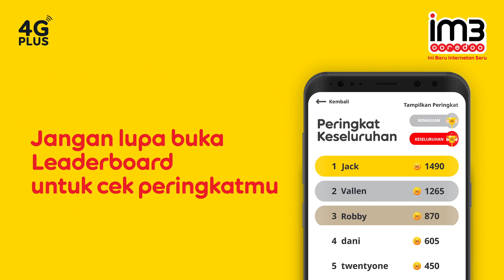Ayo, mainkan aplikasi Messi Challenge dan kejar hadiah trip ke Barcelona!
Mau liburan ke Barcelona? Atau mau dapat smartphone baru setiap bulan? Ayo PlayMessiChallenge!

Download aplikasi Messi Challenge di Google Play dan mulai cari materi promosi IM3 Ooredoo yang ada disekitarmu untuk langsung "Tangkap Messi"! Kumpulkan poin sebanyak-banyaknya dan temukan beragam karakter Messi untuk menangkan trip gratis ke Barcelona dan smartphone setiap bulannya.

Ayo, download, main, dan menangkan hadiahnya!